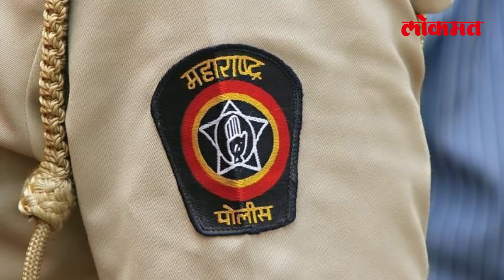महाराष्ट्र पोलिसांवर भरोसा नाय का? Parambir Singh Case | Anil Deshmukh | Supreme Court | India News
मुंबईचे माजी पोलीस आयुक्त परमबीर सिंह यांनी त्यांच्या विरोधातील सर्व चौकशा या महाराष्ट्राबाहेरील स्वतंत्र संस्थेकडे सोपवाव्यात, अशी मागणी केली होती. त्याबाबतची याचिकाही त्यांनी दाखल केली होती. मात्र, सर्वोच्च न्यायालयाने ही याचिका फेटाळली असून, परमबीर सिंग यांना खडेबोल सुनावलेत. आपल्याविरोधात करण्यात येणारी चौकशी हा सुडाचा भाग असल्याचे परमबीर सिंगांनी म्हटलं होतं.